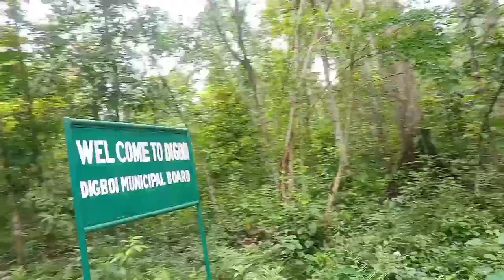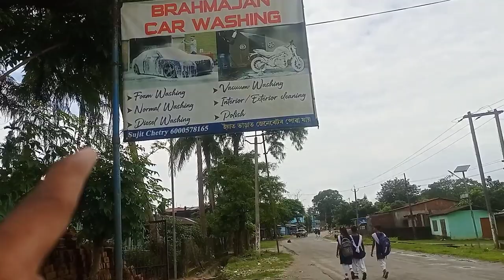Ahok Aji Pengeri Furi Ahu // 10%Discount//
Aji Akau ata vlog loi ahilu apunalukor usorot sai vll pabo Buli akha Korilu

BRAHMAJAN Car WASHING
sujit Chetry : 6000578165